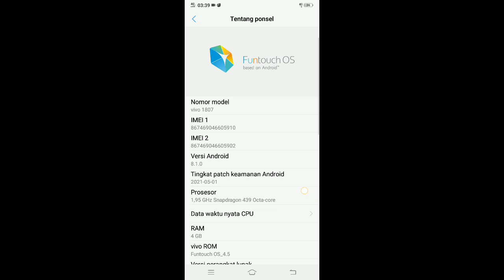TES HP KENTANG NO FC bussid V4.0.3 SDD Loss Kitiran Sewu Versi Mod Menu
APK BUSSID V4.0.3

bagi kalian yang bermain BUSSID v4.0.3 yang sering mengalami FC saya sarankan
INi solasinya
AUTOR CREDITOR
BY PETEL GAMING

⚒️Device

🛠️Video tools
⛏️PowerDirector

mampir Chanel KD SPEED

Maleo

Maleo